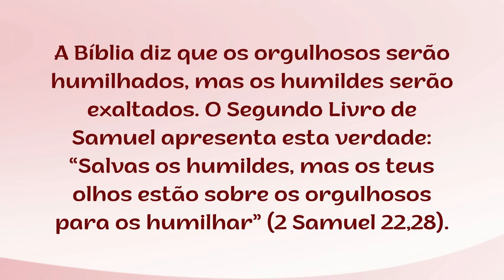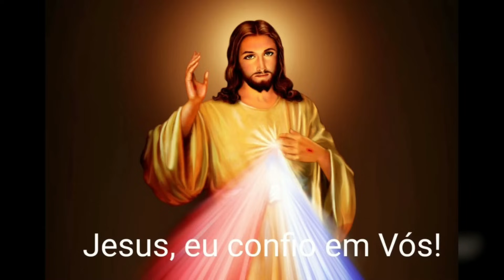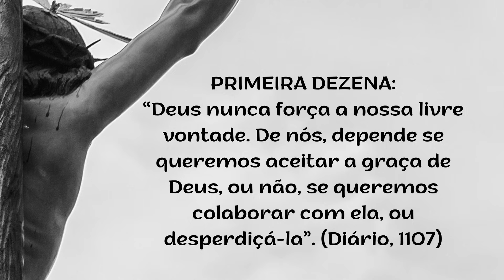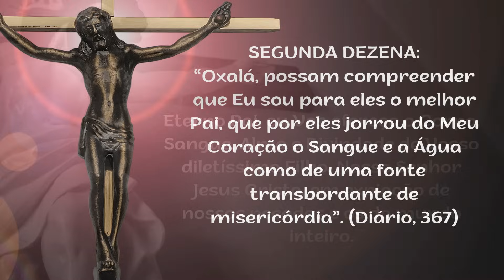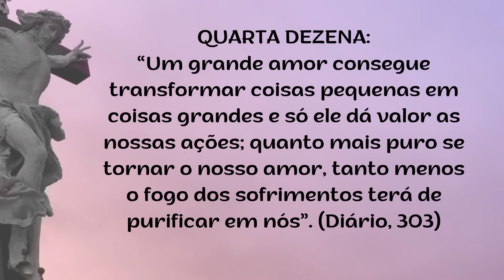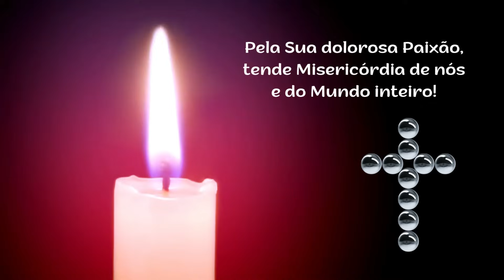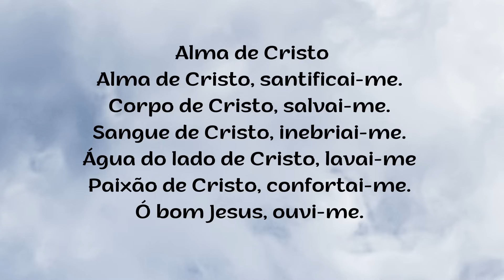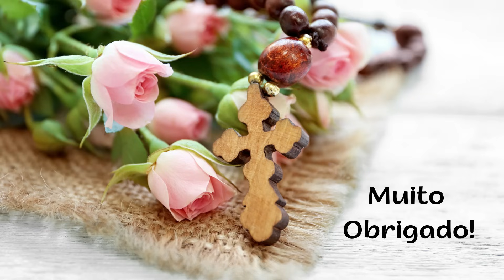2º DIA - Terço da Misericórdia - 18.10.2023 - Padre Robson Oliveira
Ciclo: PECADOS CAPITAIS
Tema: Vaidade-Soberba
Vamos refletir hoje com Padre Robson Oliveira neste TERÇO DA MISERICÓRDIA o pecado da Soberba que é uma doença da alma ligada ao orgulho excessivo, à vaidade e à arrogância. Muitos vivem se achando melhores que as outras pessoas. Olham e expressam em seus semblantes o pouco caso com seus irmãos e irmãs. Para curar-se desta doença, é preciso reconhecer-se pecador e necessitado da misericórdia de Deus. Somente quem se reconhece criatura e não Criador consegue libertar-se dessa enfermidade.
Nesta oração tão bendita com o Padre Robson Oliveira, vamos pedir também a cura das doenças espirituais lembrando que é um processo de mudança interior, que acontece com a ajuda do Espírito Santo, o médico das almas.